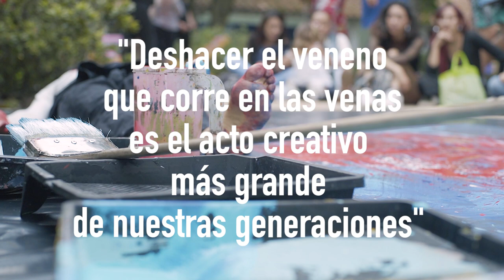Lamento del Rio. Cesar Figueroa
Performance realizado en EXPOCULTURA 2019
Jardín Botánico, Medellin.

Agradecimientos a Andres Ruiz por la realización Audiovisual.
Fundación Amor y Arte por la Representación como Galeria.